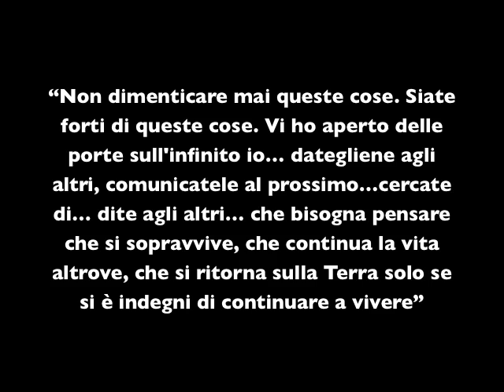Gustavo Adolfo Rol: "Si sopravvive!"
Brano tratto dal file audio "Conversazioni con Gustavo Rol", allegato al testo di Franco Rol "Il simbolismo di Rol" (2008/2012).